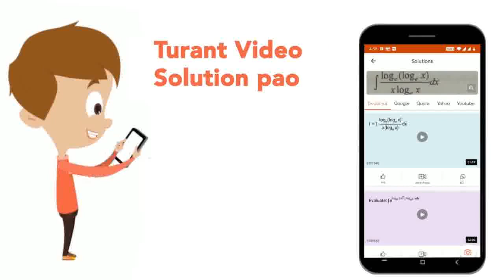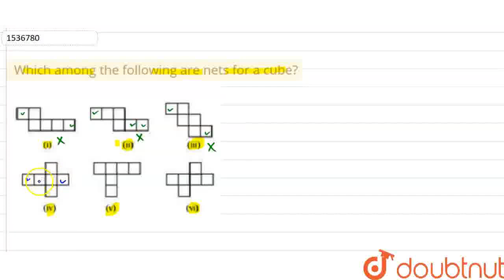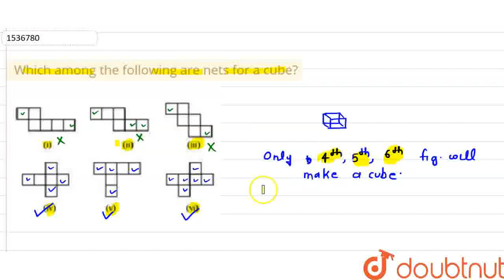Which among the following are nets for a cube?\n | CLASS 8 | VISUALISING SHAPES | MATHS | Doubtn...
Which among the following are nets for a cube?\n
Class: 8
Subject: MATHS
Chapter: VISUALISING SHAPES
Board:CBSE

👉 Have Any Query? Ask Us.